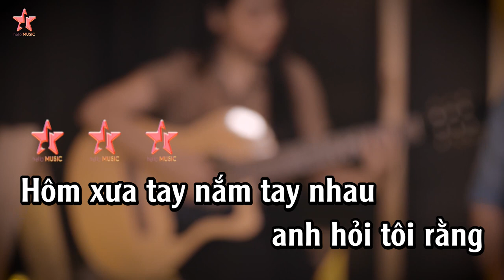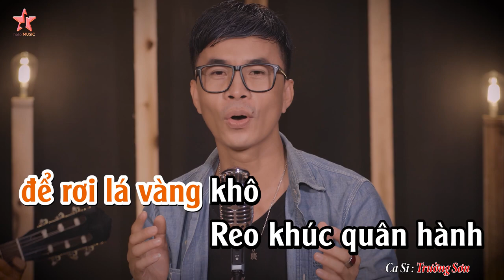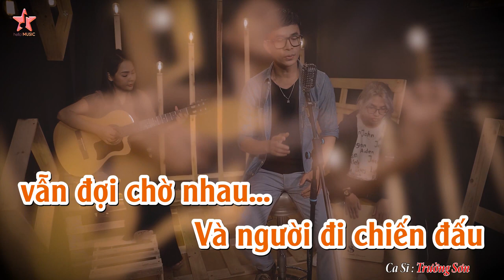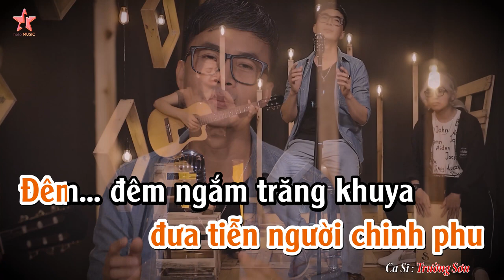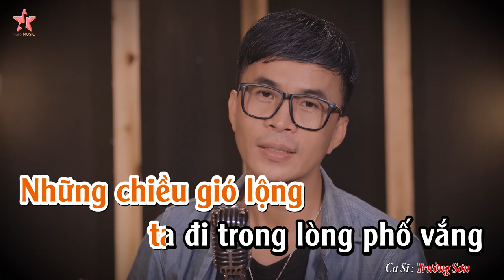Karaoke Chiều Thương Đô Thị | St Song Ngọc - Hoài Linh | Cs Trường Sơn | Mê karaoke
Mê Karaoke Trung Tâm Hello music - Trường Sơn
© Bản quyền thuộc về TT Hello Music - Trường Sơn